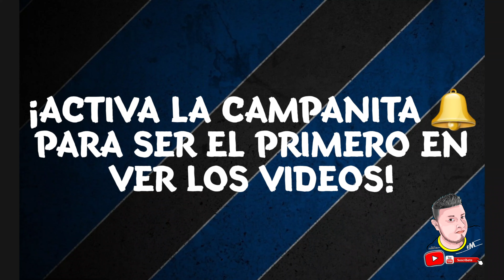ITALIA CAMPEON Eurocopa 2020 🥇🏆| Celebración de los aficionados en Milán Italia 🥳🇮🇹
Si les gusto el video y las locuras que hago... SUSCRIBASE A MI CANAL y dele un LIKE a este video 👍 Compartanlo porfavor 👏Gracias a todos por el apoyo y por ver los videos!! 😍

Puedes apoyar Mi Asociación de Ayuda para Salvadoreños en Milán Italia por medio de PAYPAL 🤗🇸🇻🇮🇹